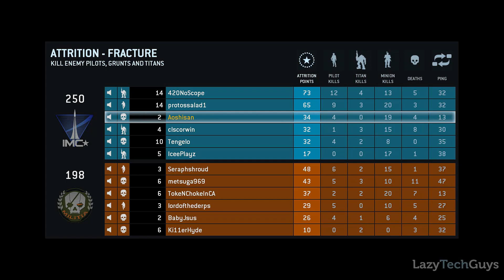Let's Play Titanfall (Beta) #1 - A Fresh Recruit In Attrition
In this session of Let's Play, I go straight into the Titanfall Beta MP gameplay straight from its required tutorial mode.